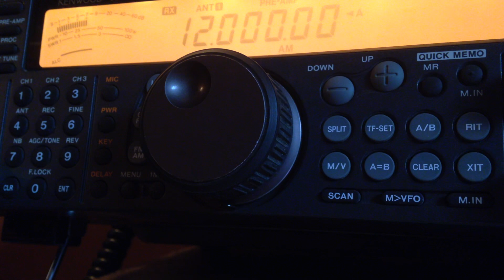Radio Havana Cuba 12000 AM 0309 UTC 13 JUL 2023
This is a recording of Cuban shortwave broadcaster Radio Havana Cuba from July 13, 2023. Antenna used is a 40 meter Inverted V with its peak at about 30 feet and the receiver is a Kenwood TS-570D. Received in British Columbia, Canada.